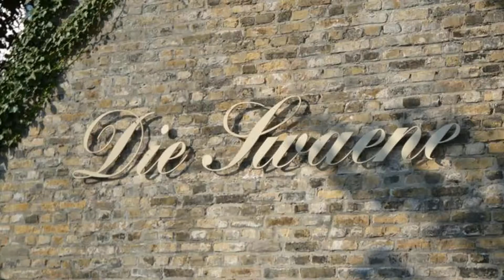HOTEL DIE SWAENE - BELGIUM, BRUGGE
Hotel Die Swaene, a small 24-bedroom hotel, is situated in the very historical heart of Bruges, along one of the most picturesque canals ‘Groenerei’. All our rooms are elegantly and individually decorated. Die Swaene serves a full buffet breakfast, with fresh orange juice and eggs prepared according to your wishes.

Address: Steenhouwersdijk 1, 8000 Brugge, Belgium

Local Traveller
By Willo’s Worlds